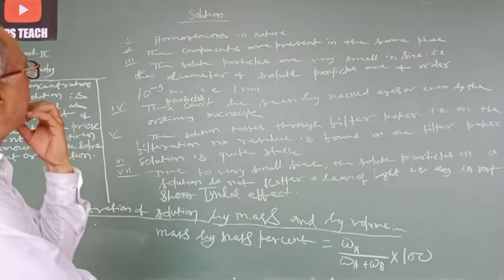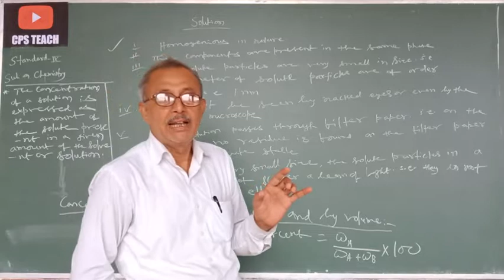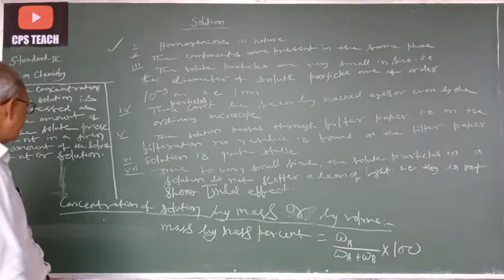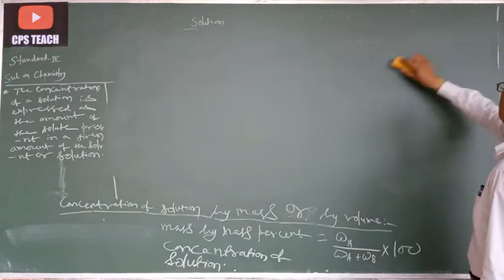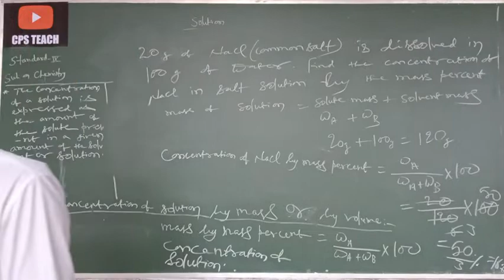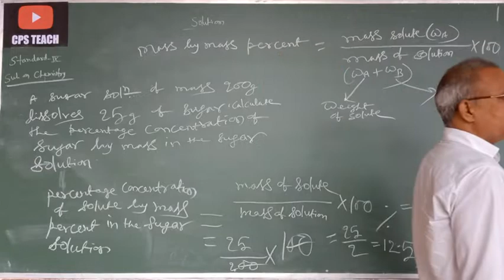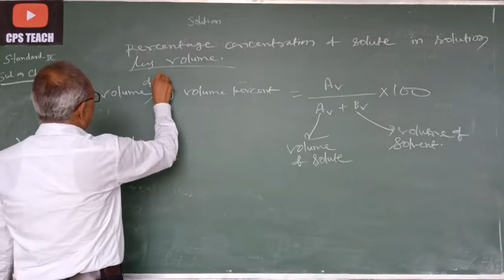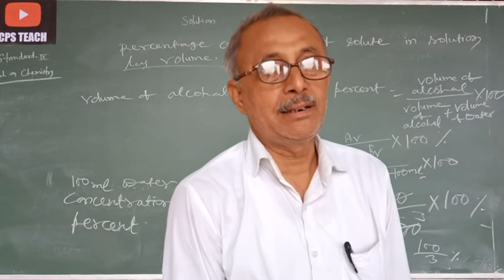CLASS-IX || CHEMISTRY || IS MATTER AROUND US PURE || PART-15